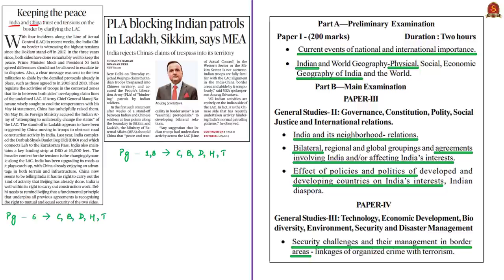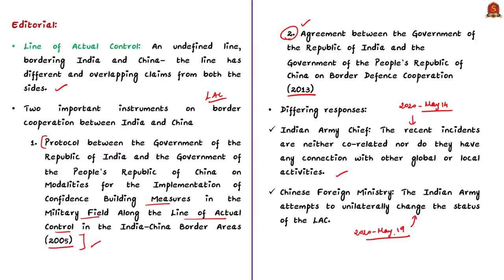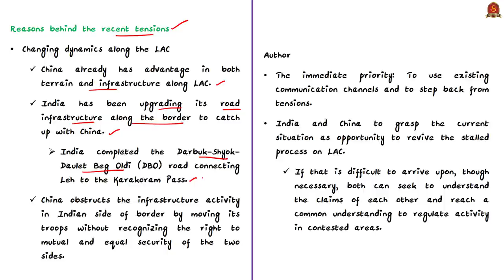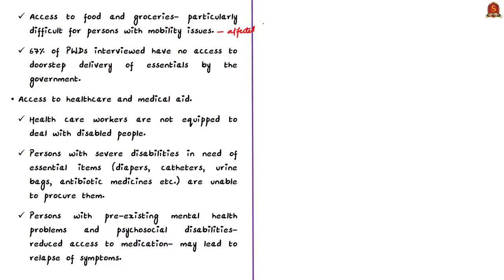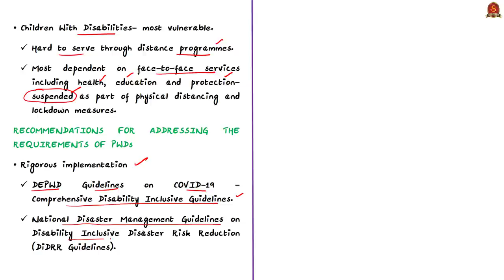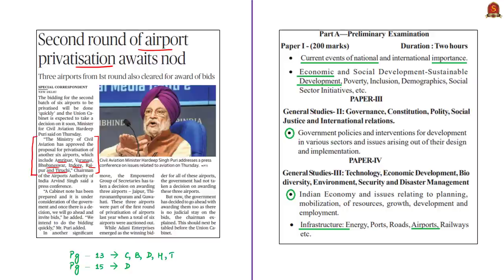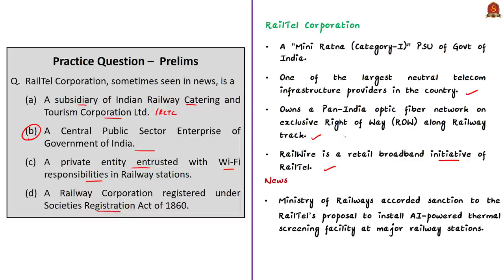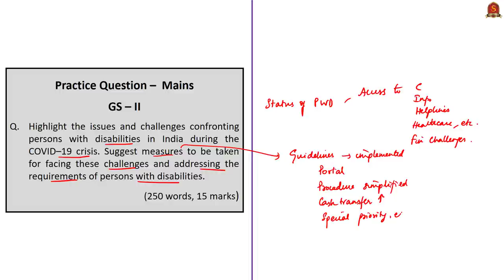The Hindu Daily News Analysis | 22nd May 2020 | UPSC Current Affairs | Prelims & Mains 2020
►►Time Stamping of news articles:
1. Keeping the peace (Editorial) - 0:31
2. PLA blocking Indian patrols in Ladakh - 0:31
3. Persons with disability affected - 6:21
4. Second round of airport privatisation -  14:04
►►MCQ based Topics Discussion:
5. Install thermal screening facilities - 16:12
6. Practice Mains Question - 17:58

Important topics such as IndiaChina PersonswithDisabilities AirportsPrivatisation RailTel are vividly discussed in UPSC Civil Services Exam Perspective in this video, with a special Practice cum Revision session in the end.